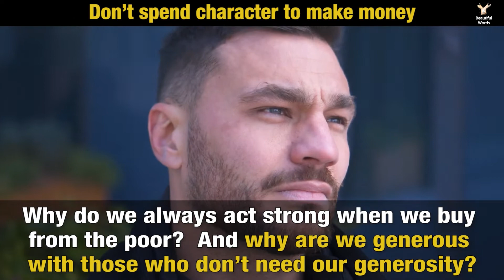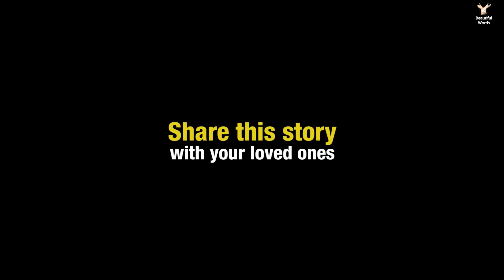A story of an egg seller that teaches the bitter reality of our society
Don't spend character to make money